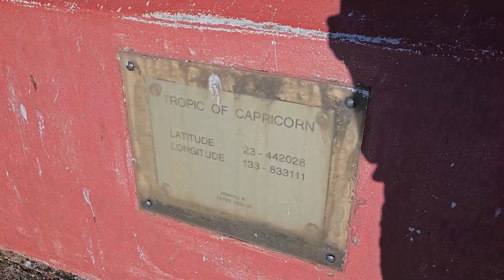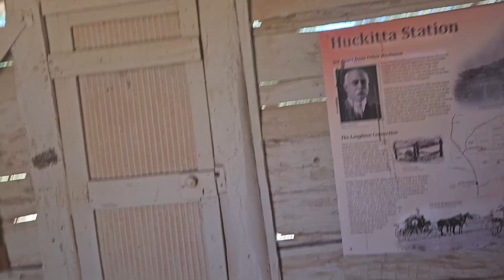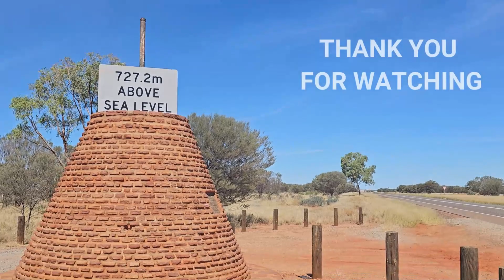Relax day: What Happens On This Caravan Day Adventure?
Being complete caravanning newbie.

I need to practice towing. so took caravan to Gem Tree, which is about hours' drive away from my Town. My Friend came for the relaxing drive too.